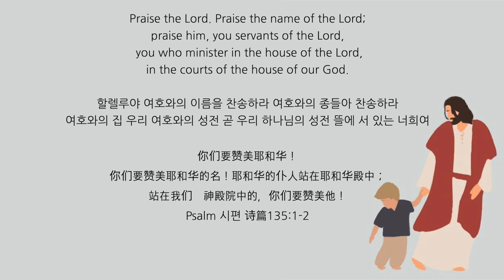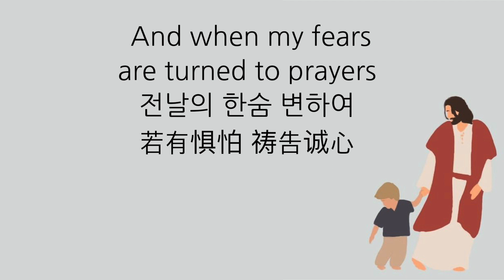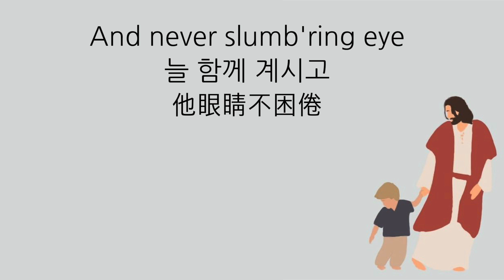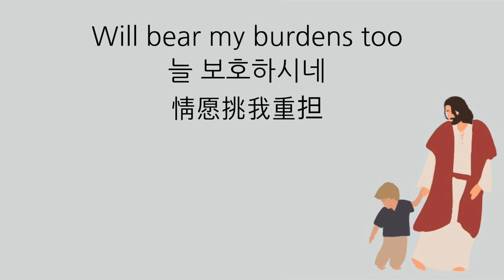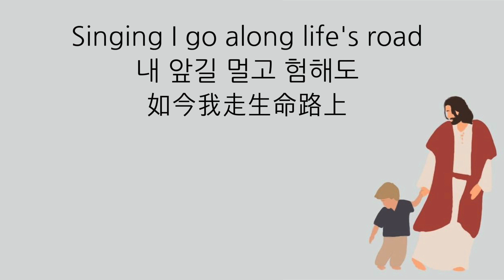Hymn 370 The Trusting Heart to Jesus Clings 주 안에 있는 나에게 生命路上歌